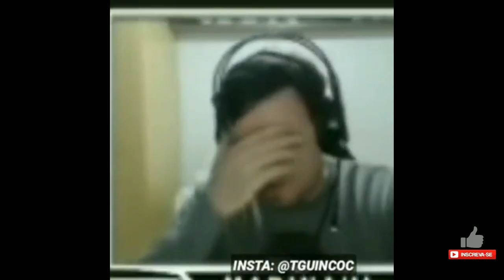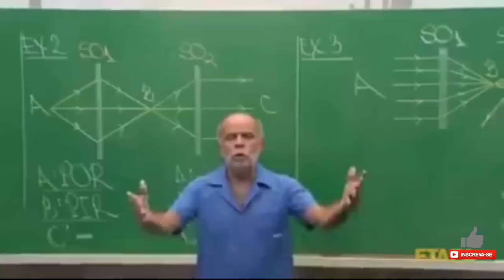RAIO + DRAGÃO TÁ MUITO SHOW NO CV10 | CLASH OF CLANS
Esse Ataque com feitiço de raio + dragão tá Super apelao e é bastante fácil de usar, a galera tá usando bastante e está conseguindo muitos pt, esse Ataque é utilizando 9 feitiço de raio pra pegar 3 defesas aéreas e finalizando com dragões.